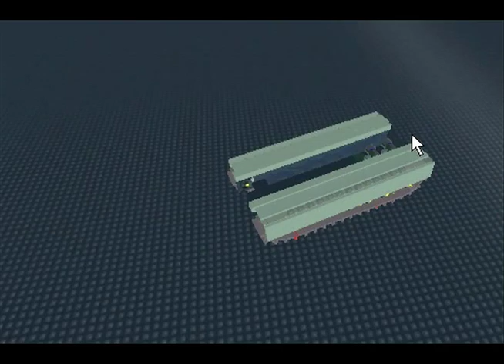Roblox Tank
tank with tracks and full suspension.
              Unstoppable ! !